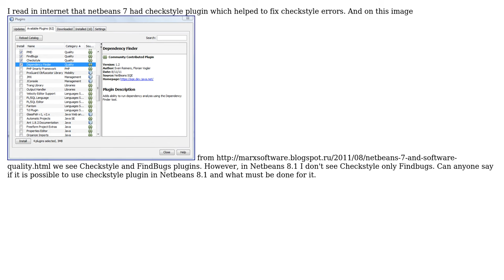Netbeans 8.1 and Checkstyle plugin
With thanks & praise to God, and with thanks to the many people who have made this project possible! You are responsible for your own actions.